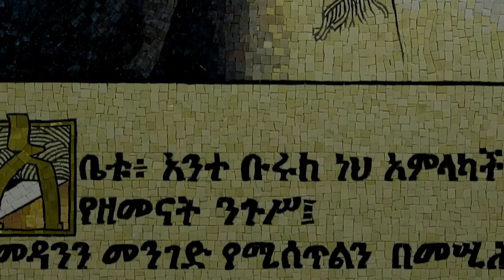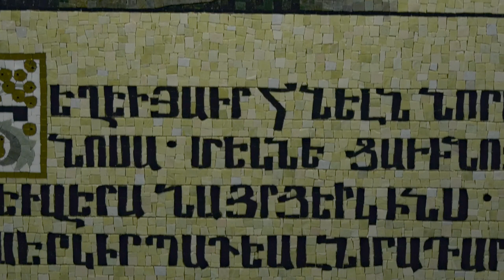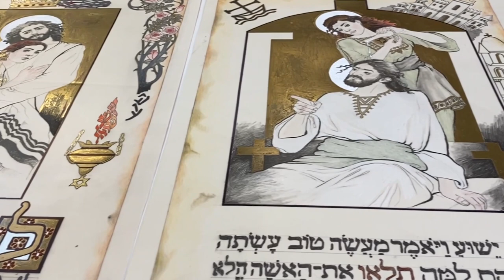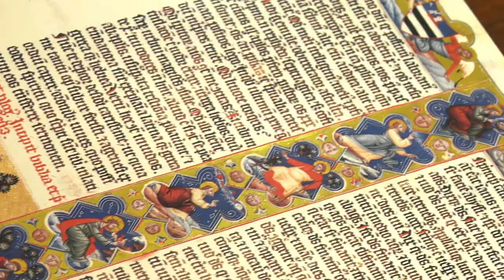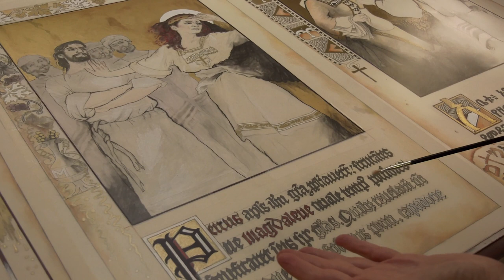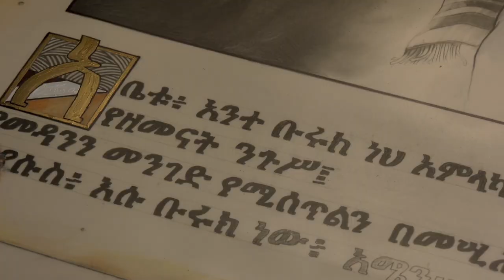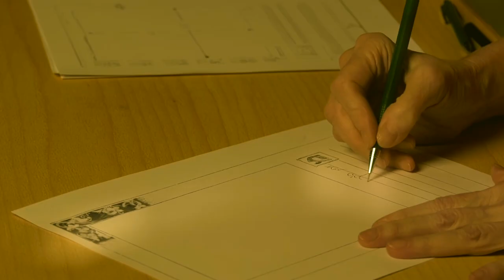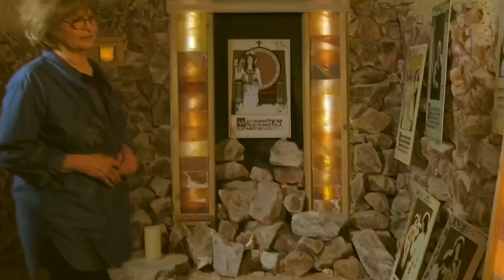Lilian Broca Special Guest on Rompost TV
Lilian Broca's interview about her latest mosaic series "Mary Magdalene Resurrected" and about her contribution and participation in the "Mary Magdalene in Conversation with Lilian Broca" Art documentary.

The long-awaited feature-length Art Documentary “Mary Magdalene in Conversation with Lilian Broca”, highlighting her latest epic mosaic series, has been officially selected by the Vancouver Jewish Film Festival, 2023.

The In-Person viewing (world premiere) will take place on March 12th, at 3:30 PM, at the 5th Ave Cineplex Cinemas in Vancouver, BC. Everyone is welcome! Hope to see you there. For a limited period of time, the documentary can also be viewed online all across Canada and the United States.

For online viewing in the US and Canada, please go to:
and scroll down to the section Buy VIRTUAL Tickets and VIEW from March 19th to 26th.